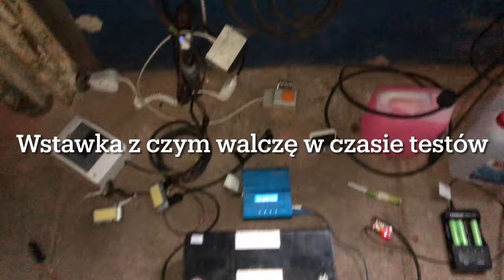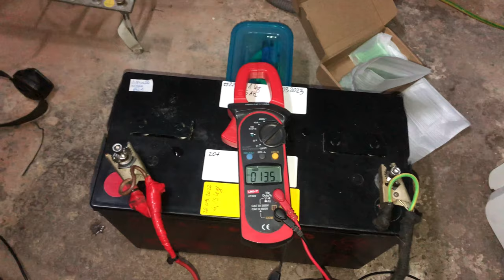Prace przy OFF GRID co się dzieje za kulisami jak kot śpi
Powoli dwa tygodnie mijają od ostatniego filmu, a dużo się dzieje na zapleczu.
Pracuje małymi krokami nad uruchomieniem nowej „rozdzielnicy” i podłączeniem do niej wszystkiego nowego osprzętu. Niestety proces jest mocno pracochłonny i czasochłonny z racji unikania błędów.
Długo walczyłem z „nieszczelnymi” złączami ogrodowymi które nie są projektowane do tak gęstych cieczy oraz tak małych ciśnień, ale udało się w końcu je uszczelnić - jest to kolejny krok do kolejnego testu.
W między czasie wykonałem mostek z diód schottkiego V2,1 co jest milsza w obsłudze, bardziej niezawodna i bezpieczniejsza. Trzeba poprawiać rzeczy na które się trafia w fazie testów.
W między czasie prowadzę test ogniw 18650 które mają trafić do latarki AGM, projekt modernizacji z AGM na 18650 szperacza LED.
Ładowanie za słabą ładowarką akumulatora 100Ah zajmuje dużo czasu i przez to jestem troszkę uziemiony z szarpaniem innych czasochłonnych tematów.
Czeka mnie przekładanie akumulatorów na 2 półce by wyrównać pojemności, niestety coś źle dobrałem albo akumulatory po dolaniu wody zmieniły swoje pojemności przez co w praktyce ułożyłem nie zrównoważone pojemnością sekcje.

Timeline:
0:00 - 1:16 Prace przy agregacie - kogeneratorze
1:17 - 1:57 Uszczelnianie układu
1:58 - 2:46 Mostki zabezpieczające
2:47 - 3:31 Wprowadzenie do prac równoległych
3:32 - 5:24 Ładowanie 100Ah za słabą ładowarką
5:25 - 7:35 Gorąca ładowarka przy 6A
7:36 - 8:54 Lekkie dłubanie
8:55 - 11:01 MW Power po testach pojemności
11:02 - 11:46 Prace przy SBC 100
11:47 - 12:09 Materiał gratis - nie wybuchło